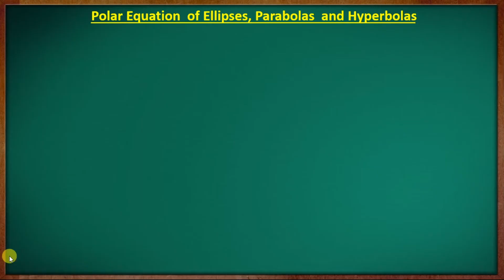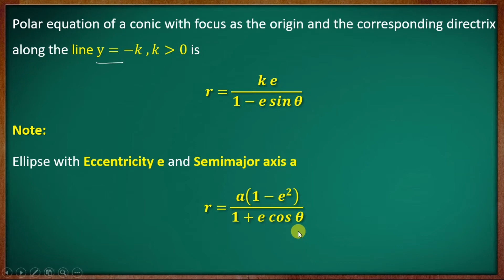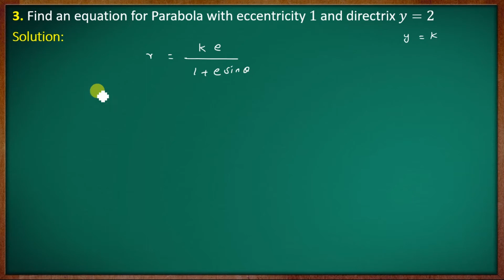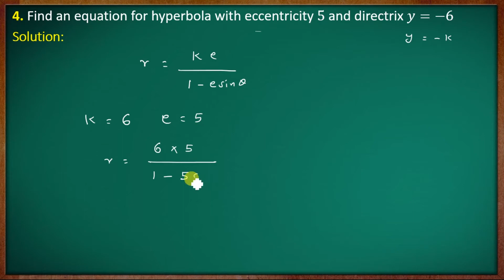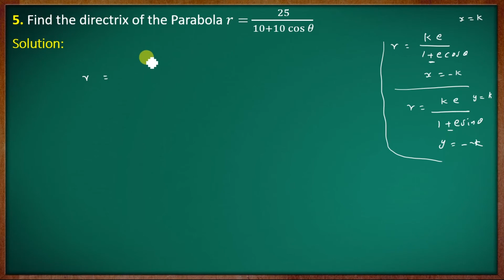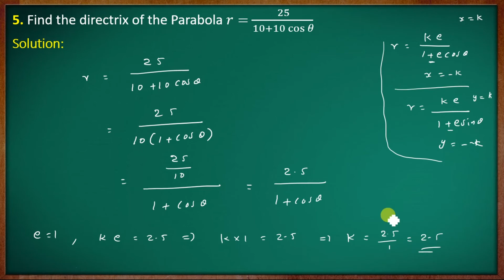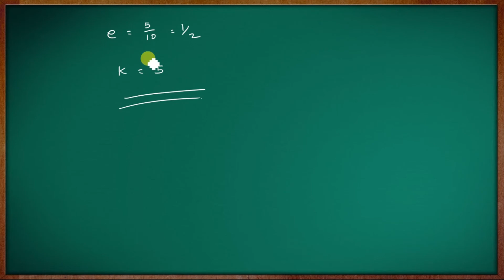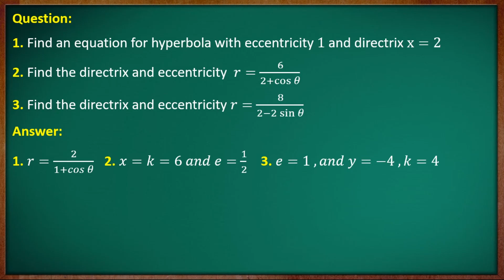Polar Equation of Ellipses || Parabolas || Hyperbolas